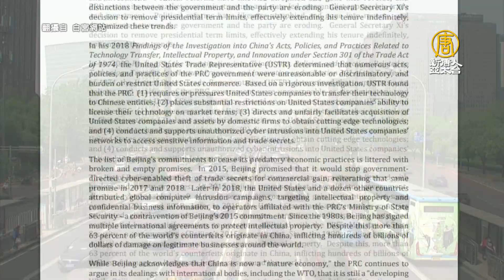美國對中共檄文！白宮20頁報告轟惡意活動